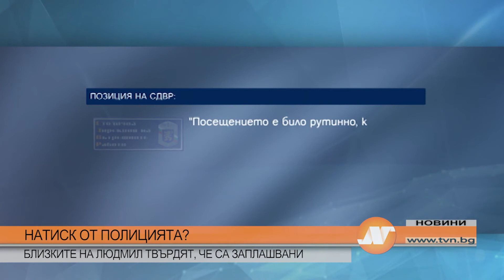НАТИСК ОТ ПОЛИЦИЯТА? БЛИЗКИТЕ НА ЛЮДМИЛ ТВЪРДЯТ, ЧЕ СА ЗАПЛАШВАНИ